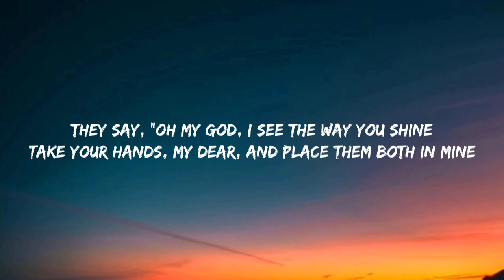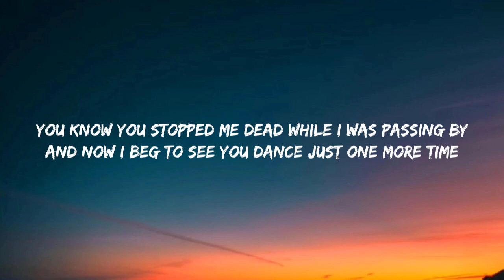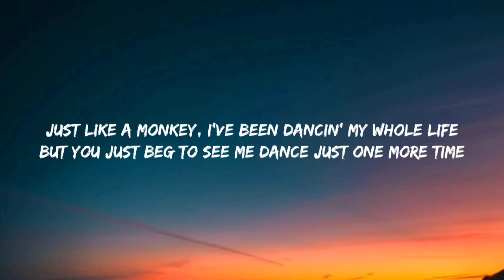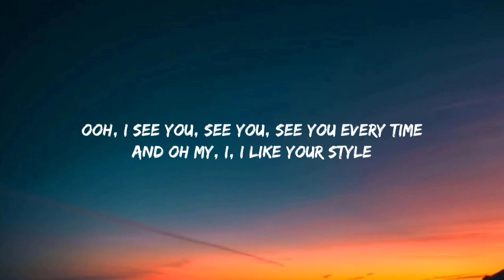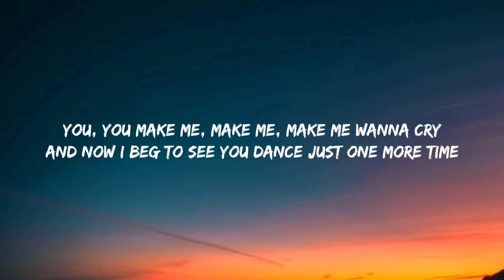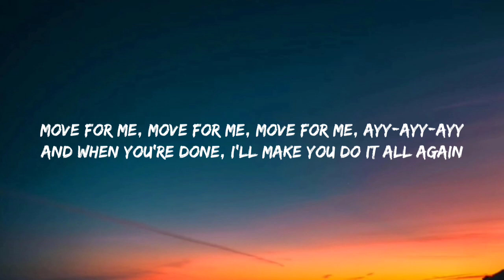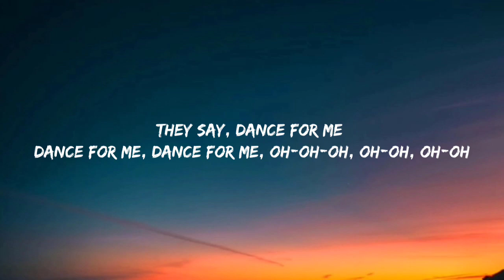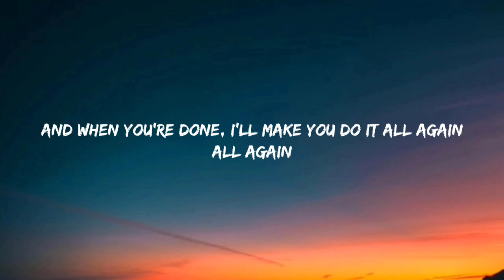Tones And I - Dance Monkey (Lyrics)